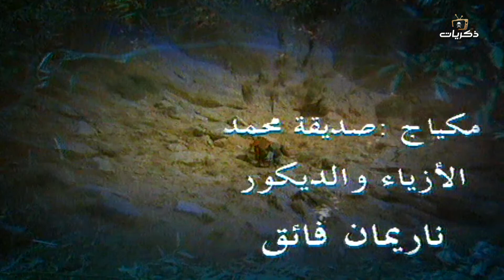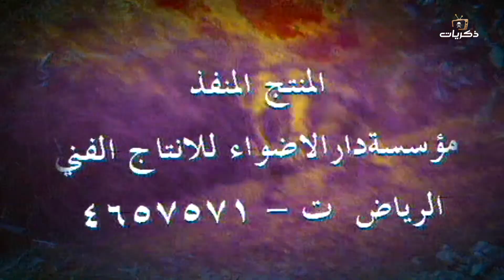مسلسل الأطفال سر القرية الحلقة العاشرة